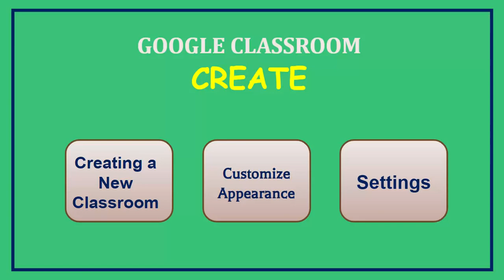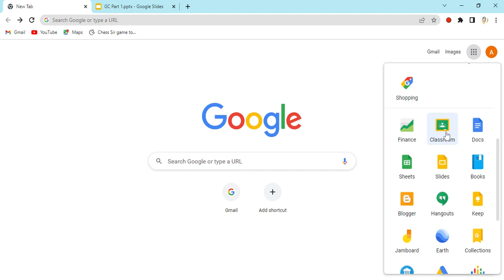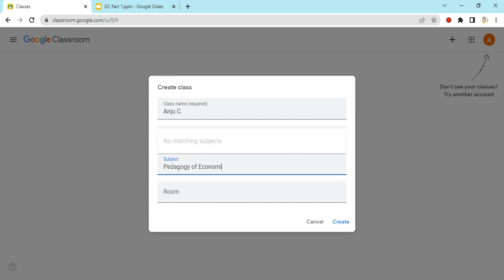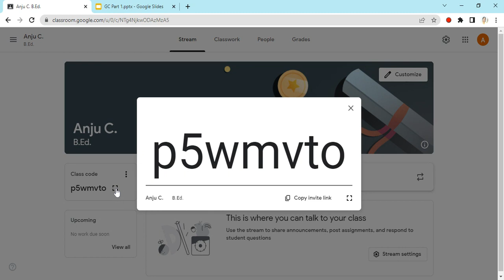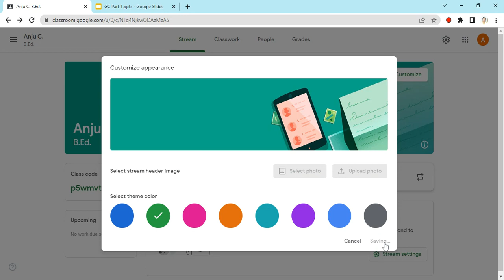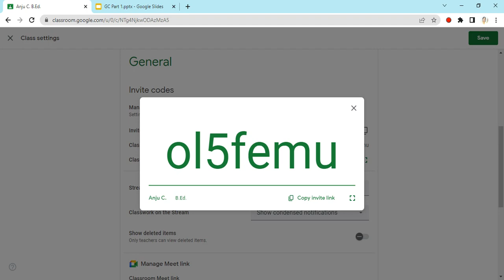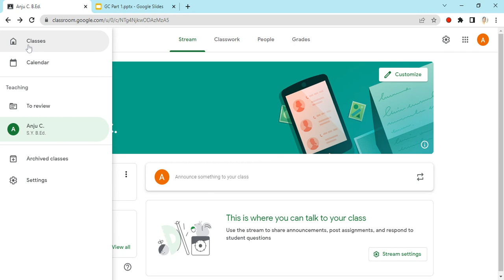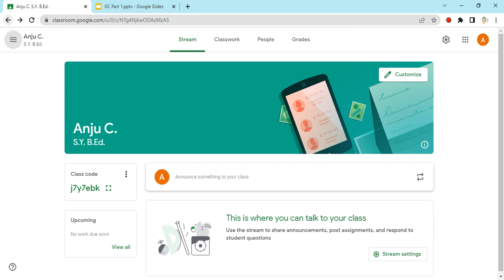How to Create Google Classroom Part 1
This video shares the details about How to Create Google Classroom